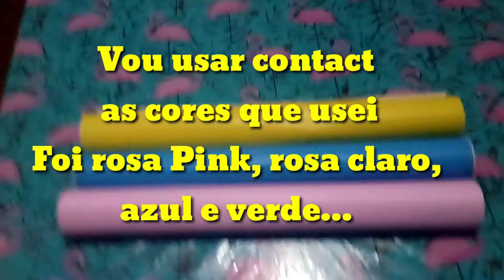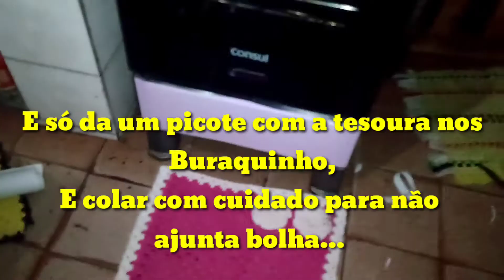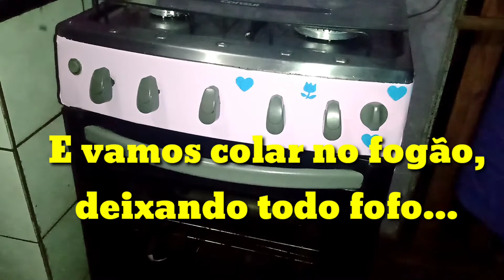DIY Customização de fogão com contact/ Transformando seu fogão velho em novo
e deixa nos comentários a Hashtag ,vimdocanal
assim retribuo todos❤️❤️

mail para contato ...